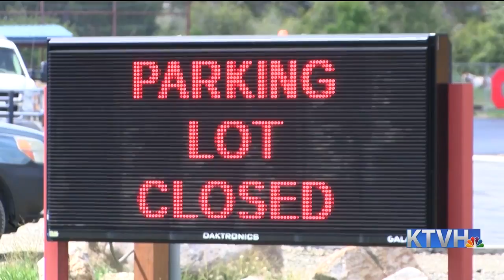Clancy School start date pushed back a week